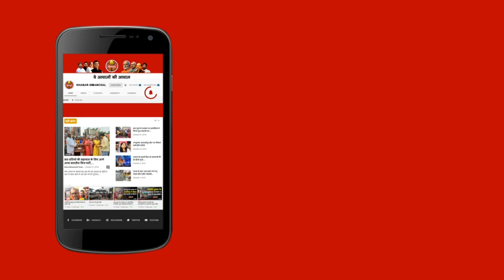बिहार विधानसभा चुनाव के बाद सीएम नीतीश कुमार का सबसे पहले पूर्णिया दौरा | Khabar Seemanchal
बिहार के मुख्यमंत्री नीतीश कुमार विधानसभा चुनाव के बाद सुबह पूर्णिया आ रहे हैं। अपने दौरे के दौरान धमदाहा अनुमंडल के दमगड़ा गांव में जीविका कर्मियों से सीएम मुलाकात करेंगे। इस बाबत सभी तरह की तैयारिययां पूरी कर ली गई हैं। डीएम राहुल कुमार, सांसद संतोष कुशवाहा और विधायक लेसी सिंह समेत कई अधिकारियों ने कार्यक्रम स्थल का मुआयना किया है। मुख्यमंत्री के आगमन को लेकर दमगड़ा में उत्साह का माहौल है। राज्य के मुखिया से मुलाकात को लेकर जीविका कर्मियों में भी खुशी है। इस मौके पर सांसद संतोष कुशवाहा ने कहा है कि कोरोना काल में यहां की जीविका कर्मियों ने बहुत अच्छा काम किया है। मुख्यमंत्री जीविका कर्मियों से मिलने के लिए  यहां आ रहे हैं। ग़ौरतलब है कि धमदाहा वही जगह है जहां पर चुनाव  प्रचार के दौरान सीएम ने ये अपना आखिरी चुनाव कहा था। धमदाहा से अमित कुमार की रिपोर्ट